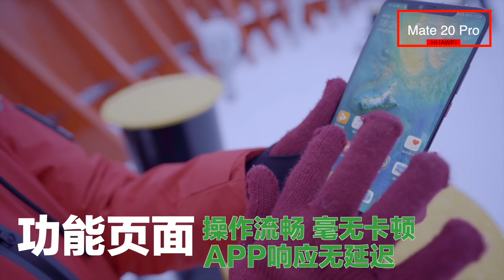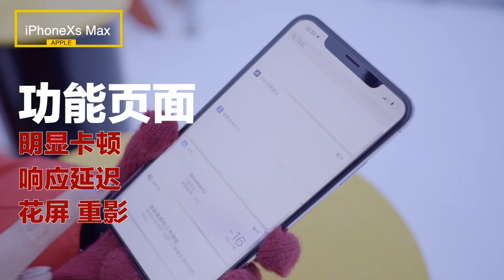零下25度的雪山上我遗失了一部华为Mate 20 Pro，109小时后竟然... | 王怡苏VLOG82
王怡苏VLOG82
当我带着华为Mate20 Pro冲向北欧准备测试的第一天
我就丢失了我的小粉。

然而在小粉走丢109小时后.